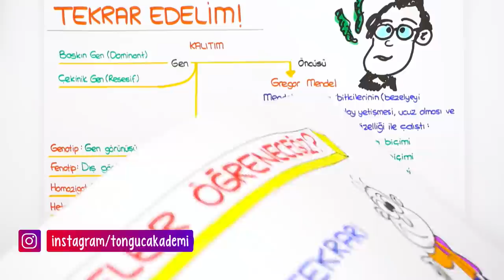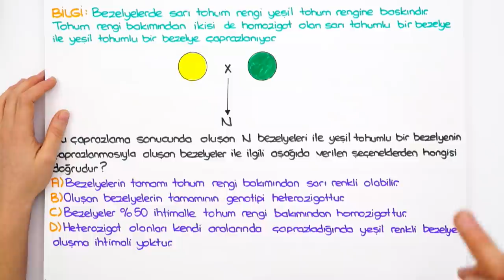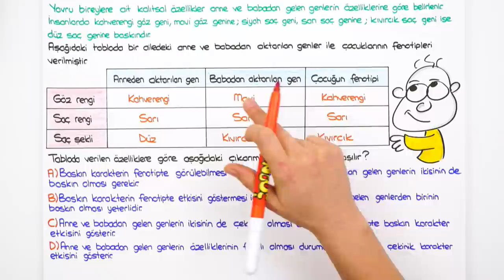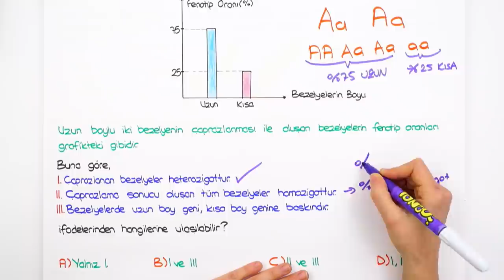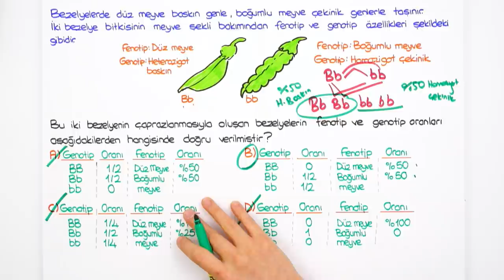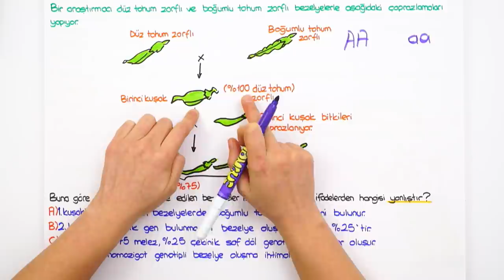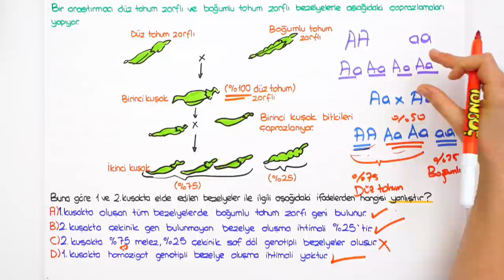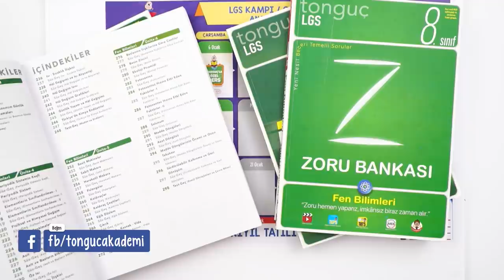Kalıtım Soru Çözümü | 2021 LGS Kampı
LGS Kampı Ocak programına buradan ulaşabilirsin 👉
2007tayfa! Fen dersinin "Kalıtım" konusunu yeni nesil sorular ve kapsamlı konu anlatımı ile sizlere öğretiyoruz. Sakın kaçırma!